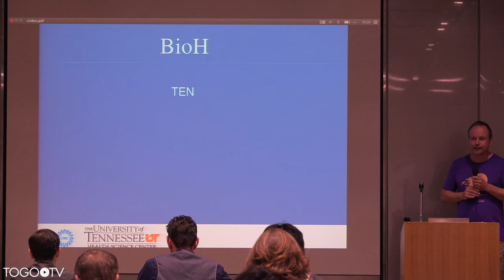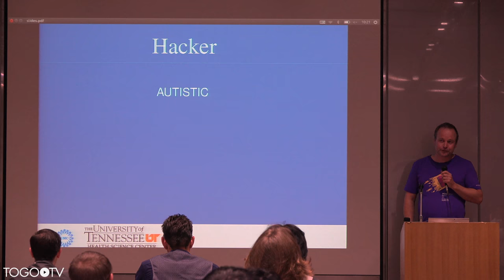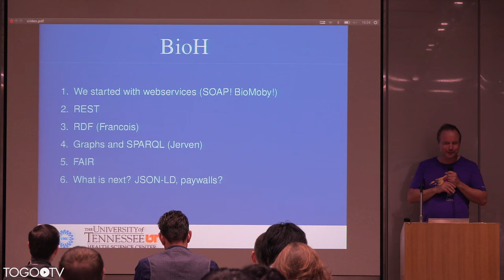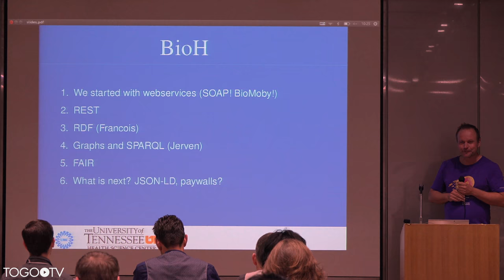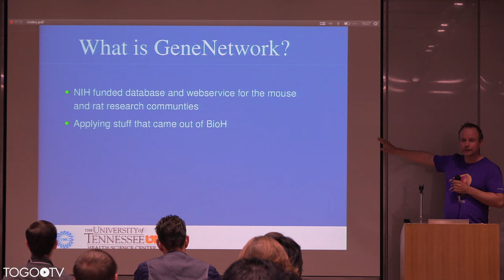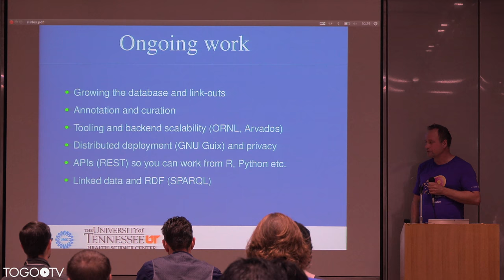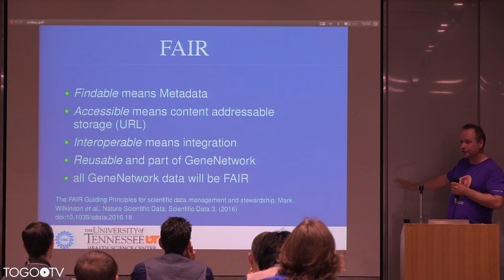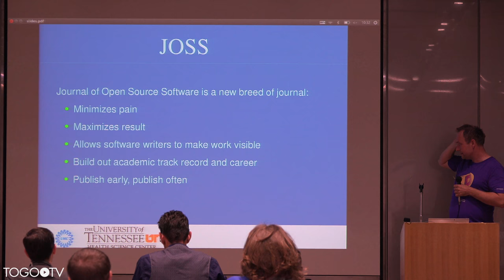Making GeneNetwork FAIR and creating a Journal of Open Data @ BioHackathon2017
NBDC/DBCLS BioHackathon 2017 was held at JST Science Plaza in Tokyo and the Hotel Taikan in Iwate, Japan.
Public symposium of the BioHackathon 2017 was also held at JST Science Plaza in Tokyo, Japan on Sep 9-10.
In this talk, Pjotr Prins (University Medical Center Utrecht, Netherlands & University of Tennessee Health Science Center, USA) makes a presentation entitled "Making GeneNetwork FAIR and creating a Journal of Open Data" (13:37).